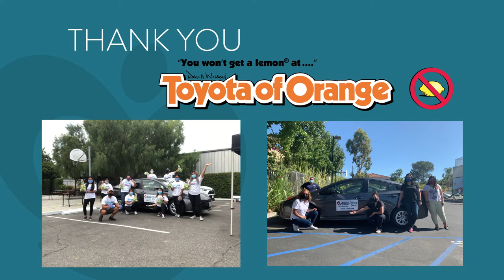CAP OC: Thank you, Toyota of Orange!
Thank you to Toyota of Orange for allowing our staff to utilize their 2020 Toyota Prius to deliver meals to our vulnerable seniors!